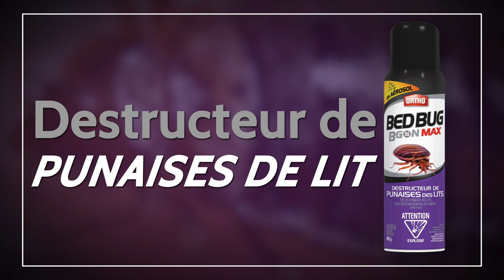Comment se débarasser des punaises de lit | Ortho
Vous avez des puces de lit? Ne vous inquiétez pas, nous avons Ortho Bed Bug BGon Max.
Essayez-le à n'importe quel endroit où les puces de lit pourraient se cacher dans votre maison.
Découvrez comment éliminer les puces de lit dans votre maison avec Ortho.

Pour plus d'informations, visitez:
(insert link to Ortho Bed Bug BGon Max product page)